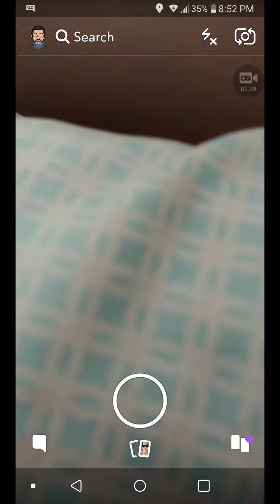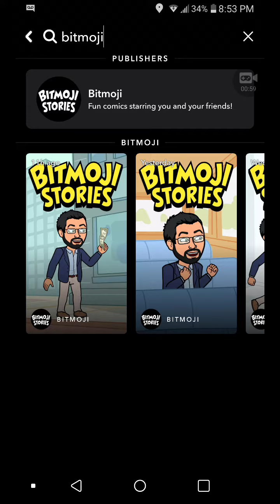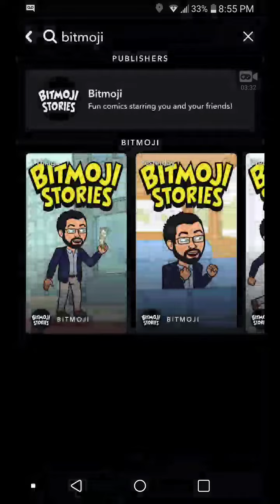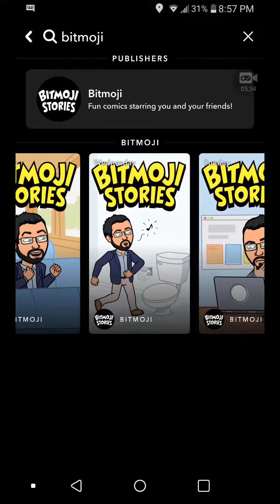Snapchat story part 2 of bitmoji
Who follow me can see the thumbnail before I upload on my channel Here is the link